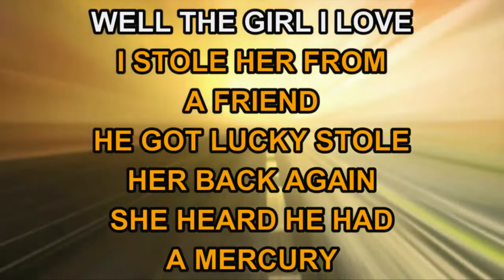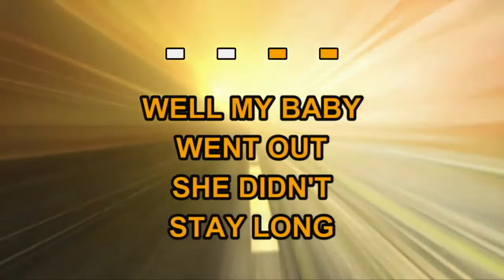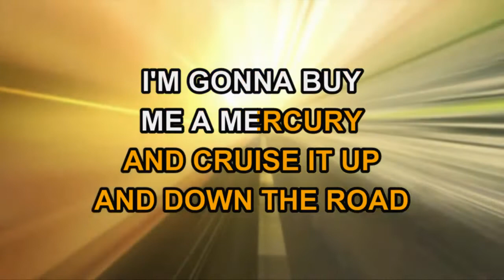Alan Jackson - Mercury Blues (Karaoke)